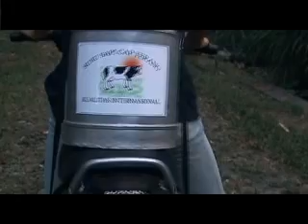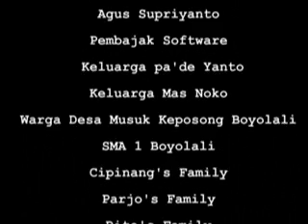Third world cinema " SRENGENGE" (The Sun) # Part 2-2.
Sinema Kelana.Present ' SRENGENGE, ILO film Festival 2005, winner.  Marsih figures represent story of exploitation child Labour under age, and forms of imagination in the container limitations.
Shooting locatin: Boyolali, central Java Indonesia
Special Arransement Music, Scoring and Vocal  Sound By Local People